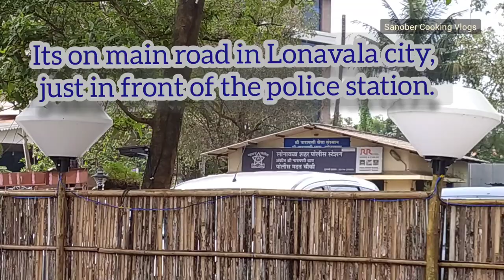Dastarkhwan Hotel Lonavala ll New Food Destination Of Lonavala ll Lonavala After Lockdown 2021